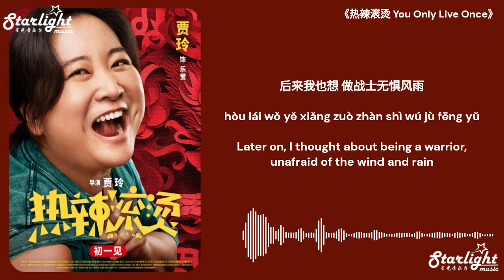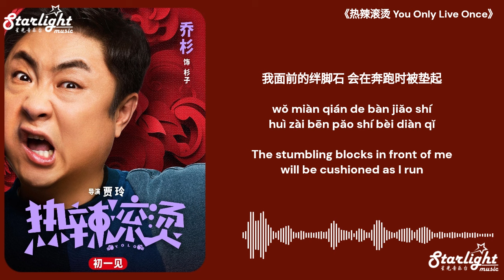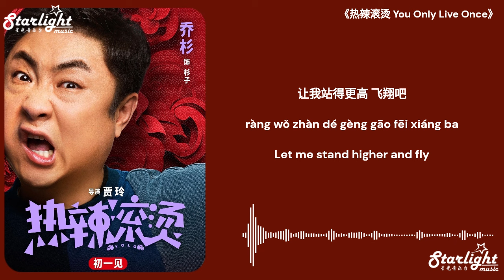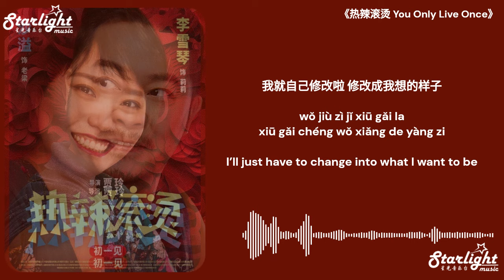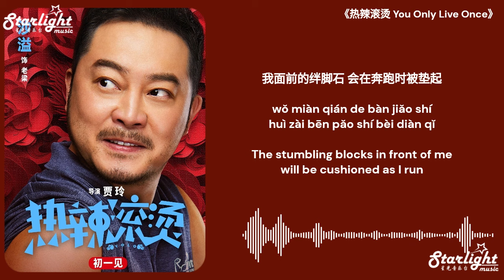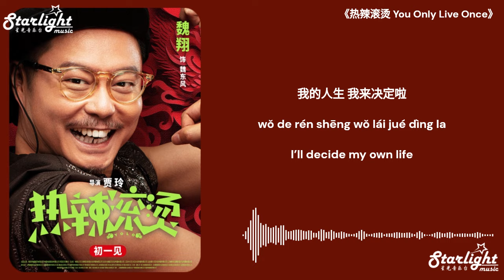《热辣滚烫》 You Only Live Once (YOLO) OST 电影原声带 【Chinese/Pinyin/English Lyrics】 Liu Yuning 摩登兄弟刘宇宁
YOLO 《热辣滚烫》 Chinese Movie OST 电影原声带
Song Name: 热辣滚烫 (You Only Live Once) 电影热辣逐梦曲
Artist: Liu Yuning 摩登兄弟刘宇宁
Translated and Designed by: Starlight Music